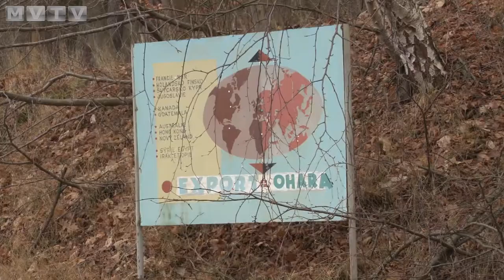Ruiny v Podhradí vážně ohrožují okolí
Dům, který chátral mnoho let je nebezpečný pro pěší i motoristy. Sutiny spadly na vozovku. Naštěstí nebyl nikdo zraněn.